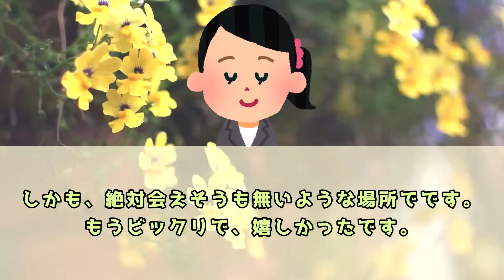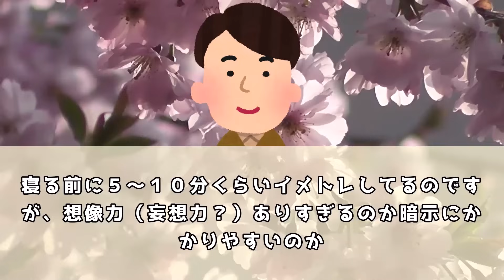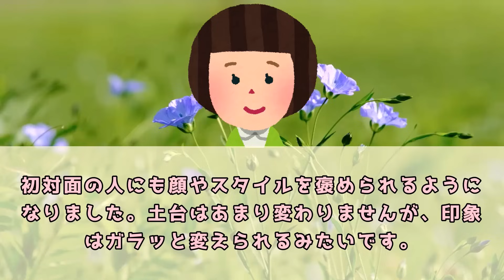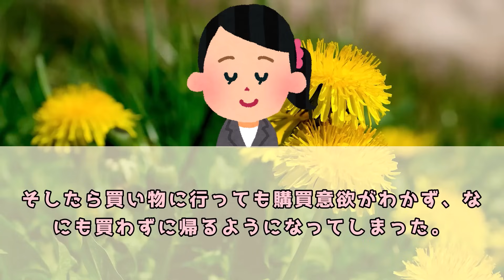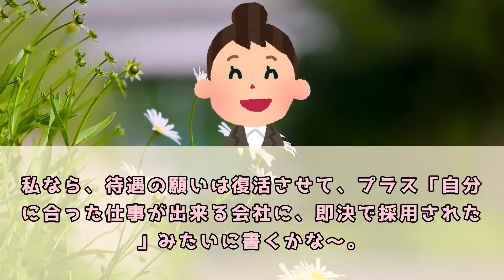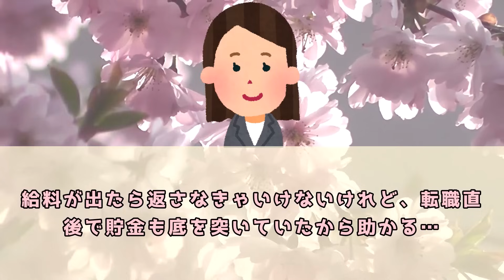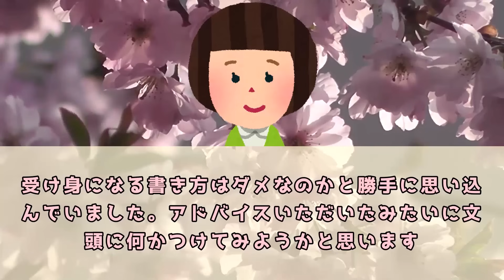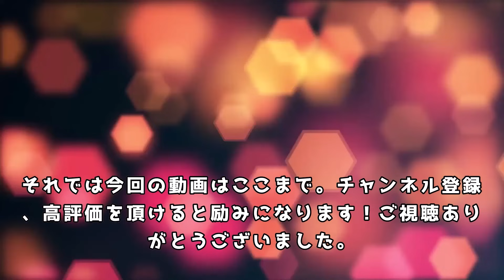今すぐやって！短期間ですんなり願望が叶うコツがありました。【 潜在意識 引き寄せの法則 】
00:00 「でも、結果的には良くなる」でOK！幸福の前兆を引き寄せる
08:08 幸せのスタンプカードのようだ！短期間で願望が叶う人が続出。
16:11 願いごとの書き方6つのコツ

５ch使用許諾申請済み